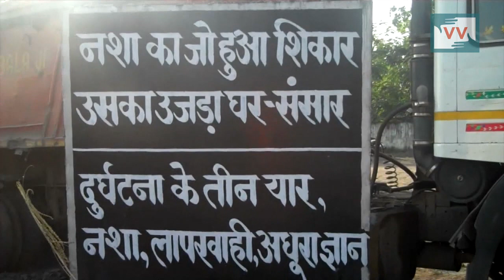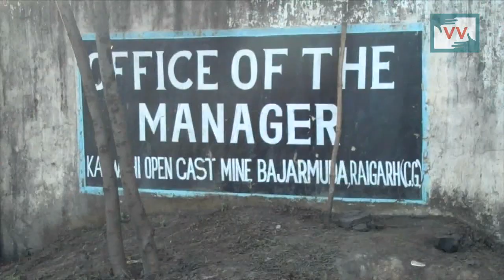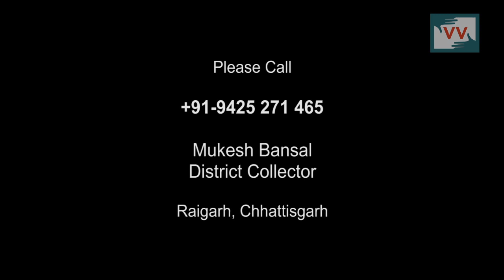A Villager Treagedy -Savita Rath Reports for IndiaUnheard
Saraitola Village of Tamnar block from Chhattisgarh has more number of widows ,Community correspondent  Savita Rath is trying to find the fact behind this, most of the people from this area died due to drinking alcohol and depression.

Community Correspondent Savita Rath reports from Chhattisgarh for IndiaUnheard.